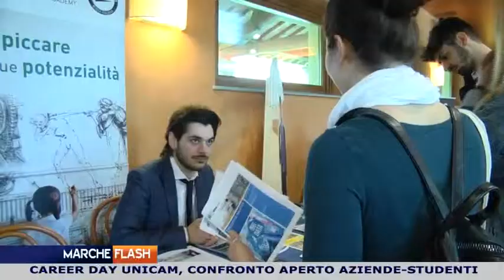Marche Flash 20 Aprile 2018